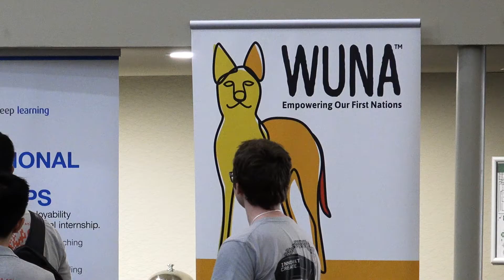CDU IT CodeFair 2019 Event Overview